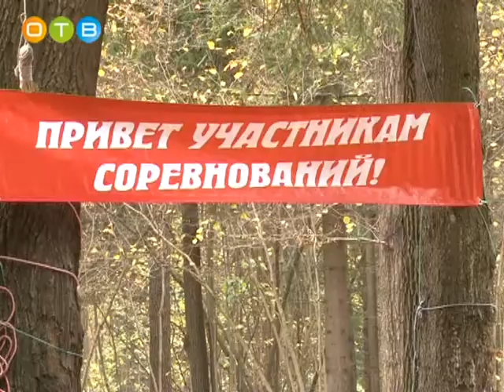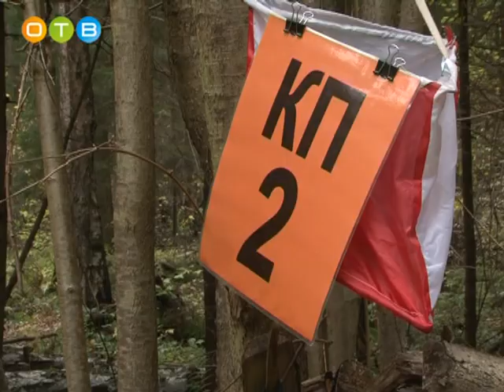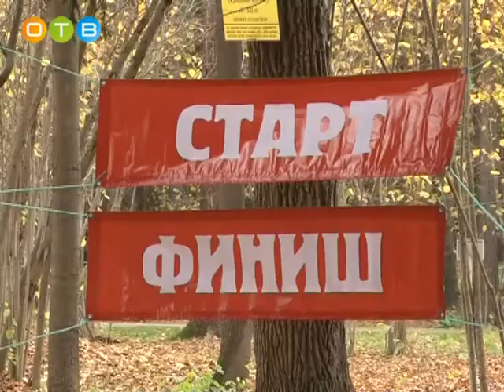Лесная стража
Школьники и участники военно-патриотических объединений Одинцовского района теперь знают каждый уголок парка культуры, спорта и отдыха. На днях там прошла традиционная игра «Лесная стража». В этом году ее организаторы – поисковый отряд «Китежъ» и комитет по делам молодежи, культуре и спорту - сделали акцент на ориентировании. По силам ли оказались участникам испытания, узнал наш корреспондент.